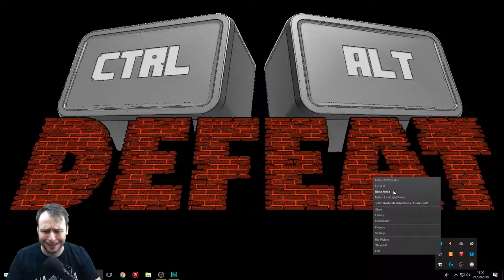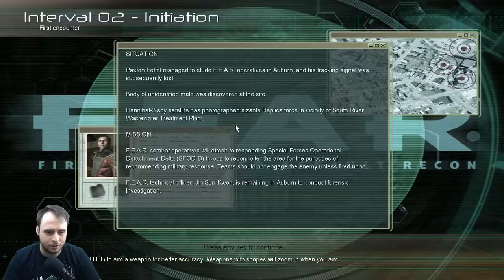F.E.A.R. - Part 1: Guns and Cannibalism - Ctrl Alt Defeat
Note to self: not all childhood games are as good as I remember.